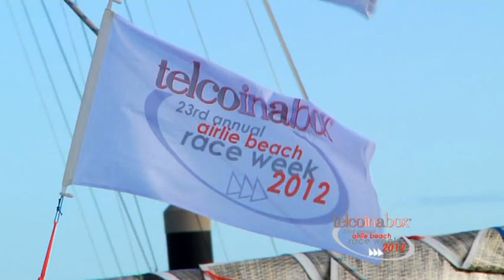Airlie Beach Race Week - 2012 Promotional Video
Footage from the 2012 Airlie Beach Race Week. 2013 is going to be a bumper year at Airlie Beach Race Week in the Whitsundays, with the Australian Multihull Championships joining the programme.